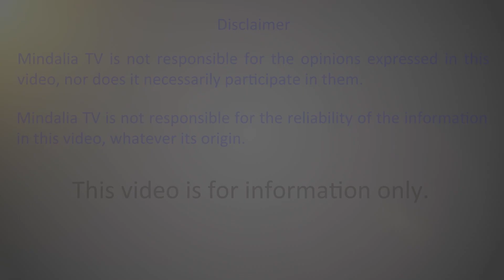Find your Strength using Mathematical Cycles - Astrology - Interview with Susan Miller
Susan loves helping people find their own strength through Astrology. It is not predestination or religion, it is the study of mathematical questions, it is a great tool that really can help you. She contributes to several overseas newspapers. Angel Ribo conducts the Interview.